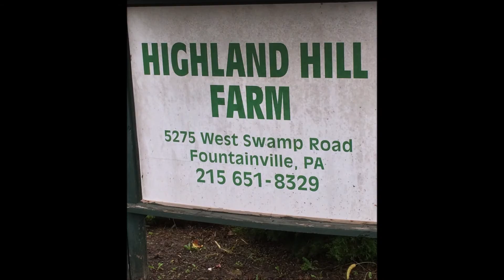Use your Landscape to Social Seperate with neighbor